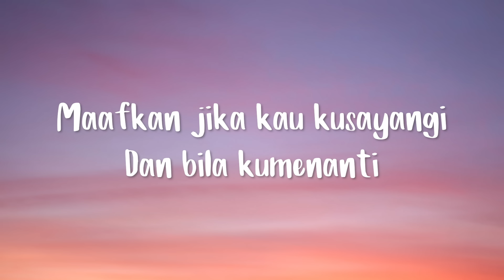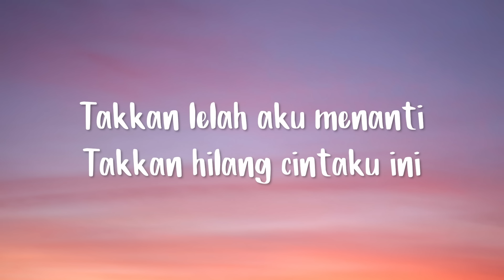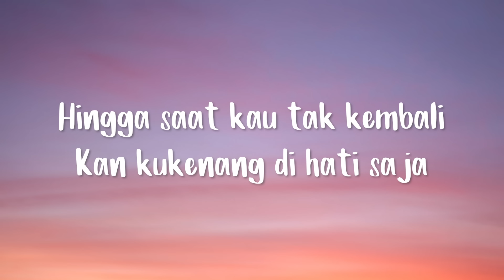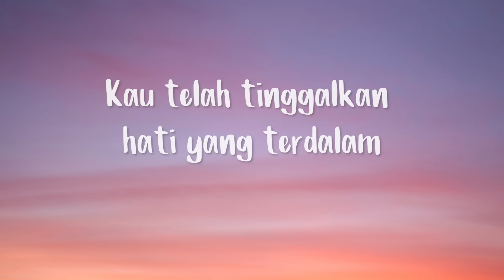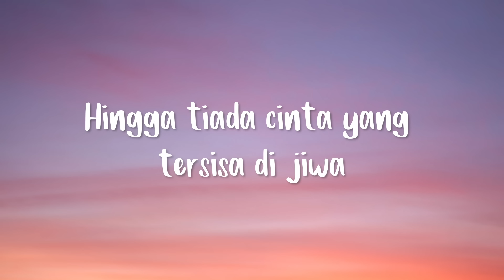Yang Terdalam - Peterpan | Video Lirik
Title : Yang Terdalam
Artist : Peterpan
Lirik :
Dan bila kumenanti
Pernahkah engkau coba mengerti
Lihatlah aku di sini
Our channel selects songs that bring positive energy to the audience. Beautiful videos on many nature and city topics for you to have a better experience and understand more interesting things around us
Please drink coffee and relax for a new day full of energy, and to have a good night's sleep at the end of a hard day's work.
We always try to bring listeners the best products, use music to work more productively, study better